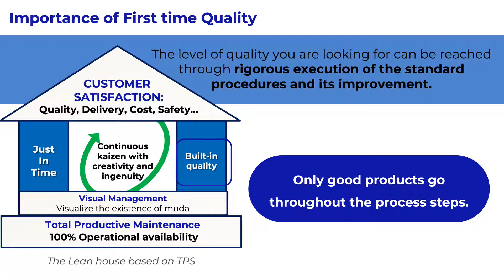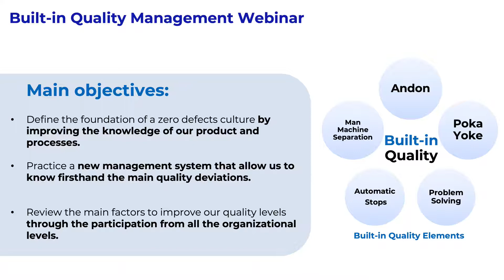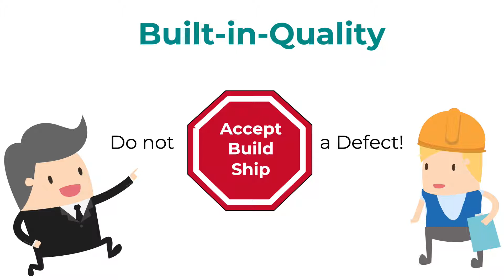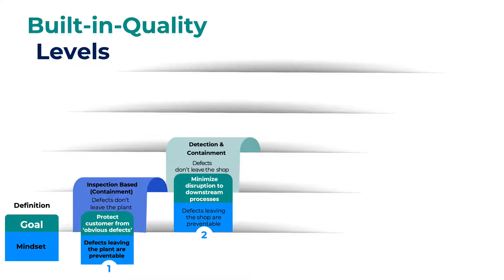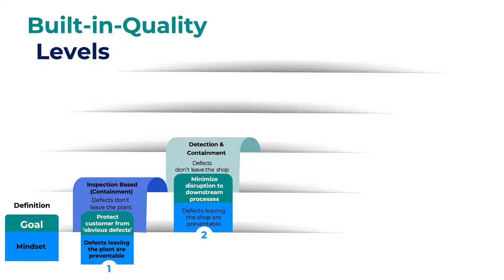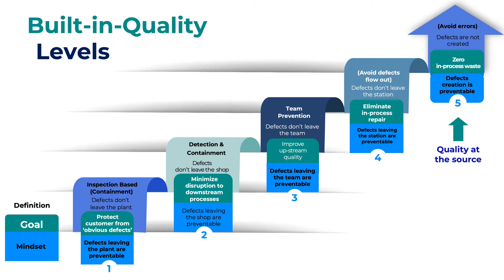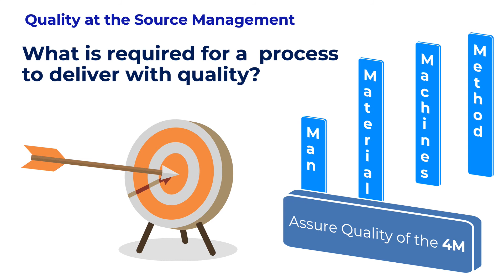Built-in Qualilty: Calitate la Sursa - Lean Manufacturing